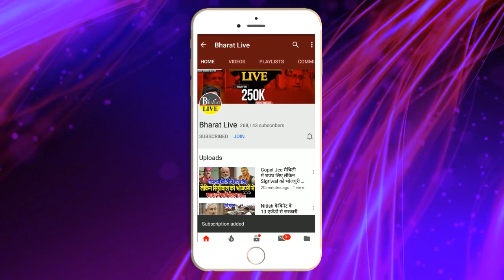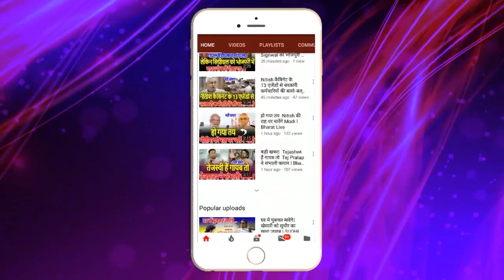Nitish ने किया है बिहार को बर्बाद पेपर लीक में सीएम पर फट पड़े Chirag !